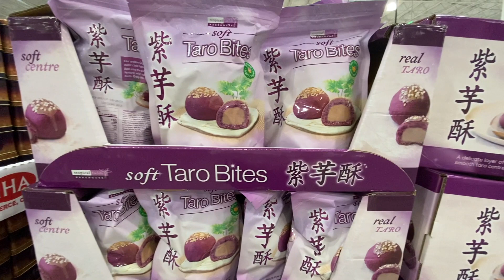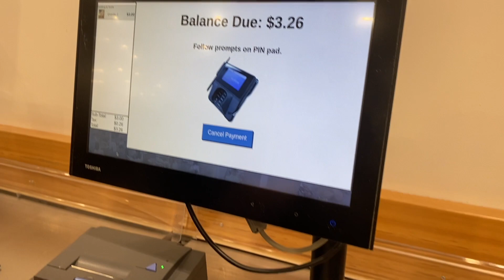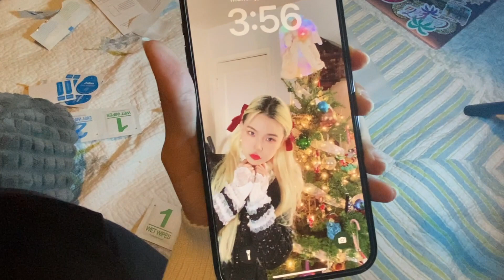vlog｜去COSTCO买可乐～在家安装tripod和自助换手机膜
2023的第二天，又是开始下雨的湾区呀！

久违去COSTCO逛逛，看看有什么新奇的小东西吧！

又是被dyl不停逗笑的一天～

第一支vlog有点简陋。跟着我们一起成长吧！